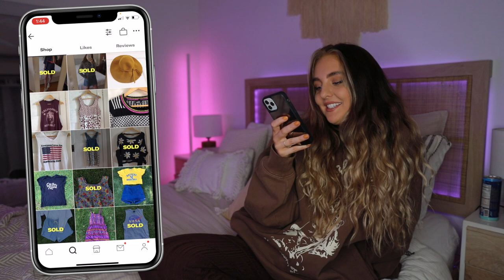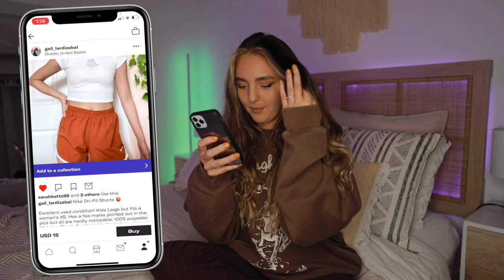shopping from subscribers depops *HUGE WARDROBE MAKEOVER!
So this was my second attempt at shopping on Depop after I went ALL in last week and decided to purchase directly from influencer Depop accounts including LaurDIY, Kenzie Ziegler, Niki Demar, Marla Catherine, Erika Costel & Fatherkels (aka Stassie's best-friend aka basically Kylie Jenner). Anyway enjoy this video and let me know if you guys would like to see and entire wadrobe makeover just from Depop purchases?! love u x

Prize:  1 x $50USD Visa Gift Card for every video in this series!  (3 in total so come back for the next week to enter)
To Enter: Giveaway open to all subscribers, just comment below letting me know what your favourite social media is! (would love if you leave a social handle so its easier to contact you!)
Giveaway is open worldwide, if you're under 16 please have parental permission to enter! Good luck!